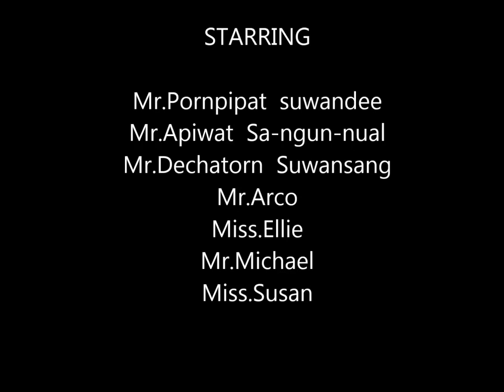Student Group Assignment : Interview Tourists in Bangkok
Interviewed by Mr.Pornpipat (First), Mr.Apiwat (Toey) and Mr.Dechatorn (Mike) - 2nd year students majoring in Airline Business.